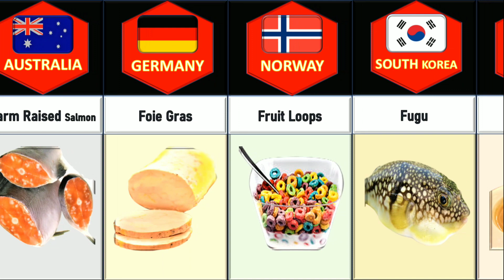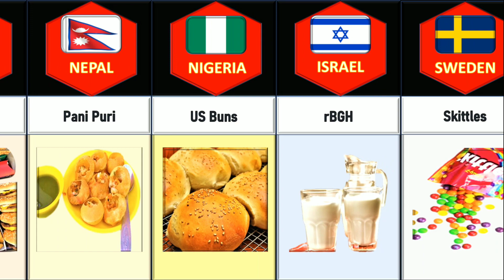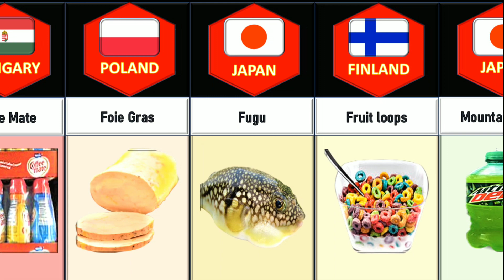Food Items Banned From Different Countries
This video is about Food Items Banned From Different Countries.